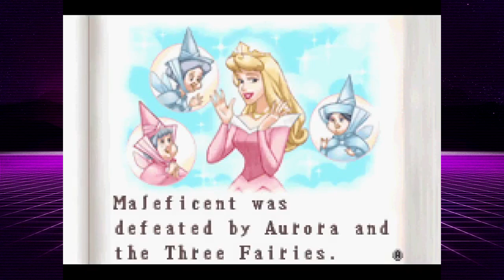Disney Princess (GBA) - Part 3 (Aurora's Story)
CHAPTERS:
Chapter 1: 0:00
Chapter 2: 5:28
VS Maleficent: 13:40

Aurora's story another interesting story to play, unfortunately boss is nasty wake-up call on Hard. I'll tell you why.

Chapter 1 is can be difficult to beat, if you will forget about one rule for this level - you NEED magic wand for survival. So always have an extra magic wand, otherwise you'll become an easy target for Maleficent's minions. And sadly, you need to use a specific-colored magic wands to free Good Fairies from spell. Remember: use wand on fairy and wand is gone! Chapter 2 is relaxation from chapter 1, because you don't have to worry about losing magic wand for something, so you can use it non-stop to defend yourself. Main objective of that level is that you must reach Throne Room to save Aurora's parents. However, you need a magic bottles to pass through nasty thorns. Fortunately, game provides a good number of magic bottles to not just beat level, but also completing fully. And... there's Maleficent Boss Fight. Confession time. That was my second recording, because I got Game Over on her due to me having much less HP, than her (and I was recording, while half-asleep. Stupid me...). So yeah, Maleficent is the most difficult boss on Hard Mode, because of your lack of HP and her having a whopping 5 HP. While, there's a good way to beat her no damage, but you must careful not to make mistake while doing it, otherwise you might meet your demise too quickly.

Aurora's story is another good one, unfortunately boss can make some nasty frustrations onto you, if you decided to play on Hard (it's not a huge problem on Easy and somewhat troublesome on Normal). Next time... Hoo boy... Cinderella from... well... "Cinderella".

Game Developed by Art and Published by THQ.
Disney Princess belongs to Disney.